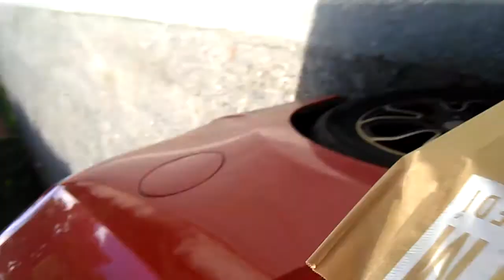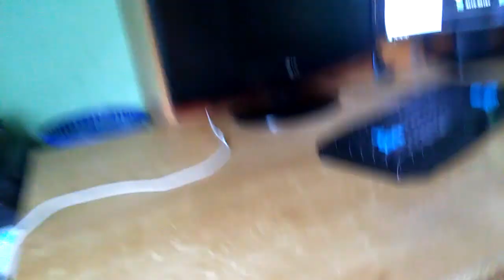11.8.2017 - Cesta za Palakorem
Jak víte, jel jsem za Palakorem a zvládli jsme spolu dohrát Duelo Maestro. V tomhle videu vám ukážu, jak vlastně celá cesta probíhala a jak to u Palakora vypadá.

Hudba ve videu:
glue70 - Coral Fumes